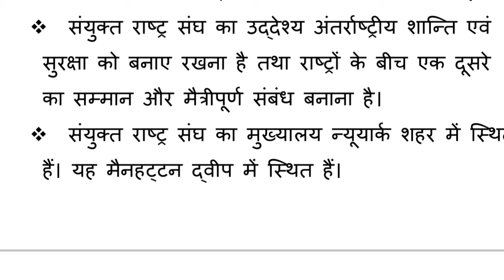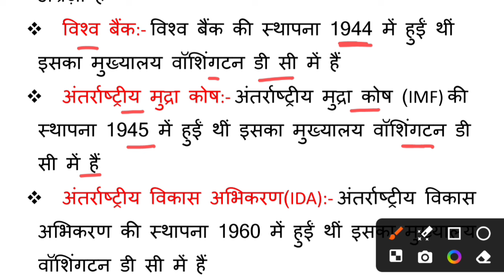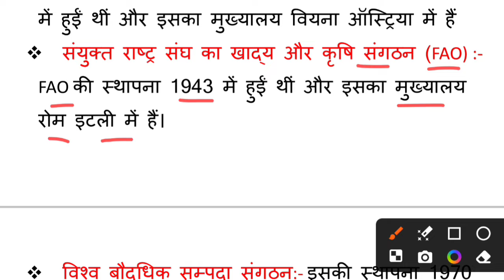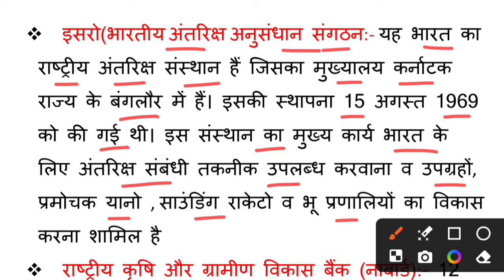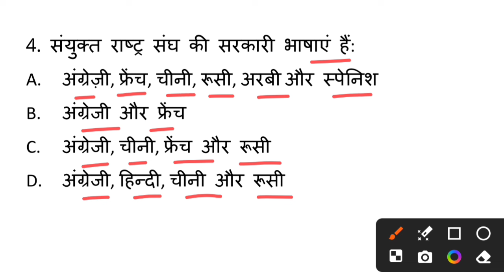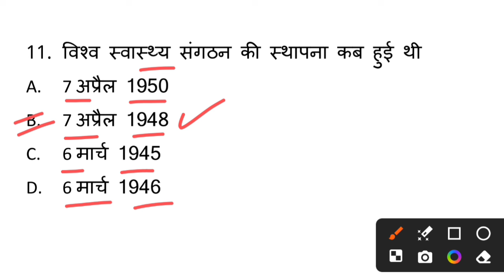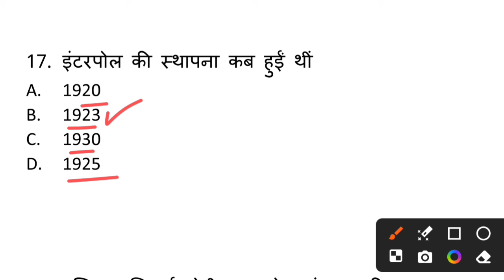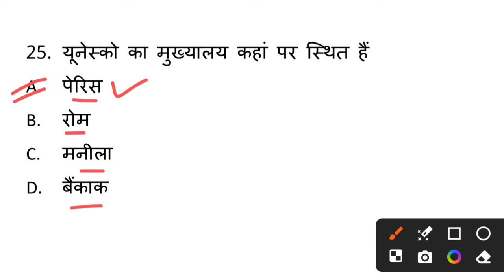यूपी पुलिस एग्जाम से पहले एक बार जरूर देख लेना | सामान्य ज्ञान | राष्ट्रीय एवं अन्तर्राष्ट्रीय संगठन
सामान्य ज्ञान
gk gs
up police gk gs
up police samanya gyan
up police rastriya evam antarrastriya sangthan
यूपी पुलिस राष्ट्रीय एवं अन्तर्राष्ट्रीय संगठन
up police राष्ट्रीय एवं अन्तर्राष्ट्रीय संगठन
up police sanyukt rastra sangh
up police vishva bank
up police संयुक्त राष्ट्र संघ
up police विश्व बैंक
up police online classes
up police constable exam
up police constable bharti notification 2024
up police syllabus 2023
up police gk previous year question paper 2018
up police hindi previous year question paper 2018
up police hindi solved previous year question paper 2018
up police hindi solved previous year question paper
up police previous year question
up police solved previous year question paper 2018
up police exam pattern 2024
up police hindi solved paper
up police hindi classes 2024
up police gk classes 2024
police constable previous year question paper
up police solved previous year question paper
up police previous year question paper solved
up police set paper in hindi
up police ke previous year paper
up police ka previous paper
up police ka previous paper math
up police solved paper
up police previous year question paper hindi
reasoning previous question papers up police
up police constable reasoning previous year question paper
upp constable reasoning previous year question paper
up police 2018 ka paper hindi
previous year up police constable paper
up police solved paper book
up police ke important question
important questions for up police constable
upp previous year paper practice set
पुलिस कांस्टेबल में पूछे जाने वाले प्रश्न
up police gk previous year question paper 2019
up police solved previous year question paper 2019
up police gk gs classes
gs solved paper in hindi
up police solved paper 2019
up police paper 27 january 2019
up police 2018 ka paper analysis
gk gs question up police
gk gs upp constable
uttar pradesh police model paper
uttar pradesh police paper 2024
up police gk quiz
up police gk gs previous year question
up police gk previous year question
 police previous year question paper gk gs
up police syllabus 2024
up police constable previous year question paper